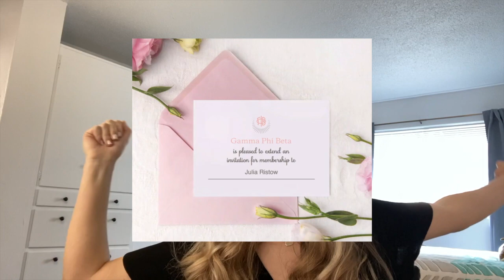VIRTUAL SORORITY RUSH VLOG University of California Santa Barbara | rushing as a junior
Did I join a sorority? Watch to the end to find out!

I decided to go through sorority rush as a junior at the University of California, Santa Barbara! Here is my experience and how the week went for me.

Comment if you have any requests for future videos or questions about the video

Buy clothes from Save Lands, they plant 12 trees for every item sold